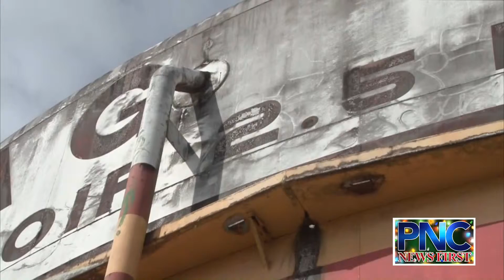GWA breaks ground on construction of new water tanks in Yigo and Dededo